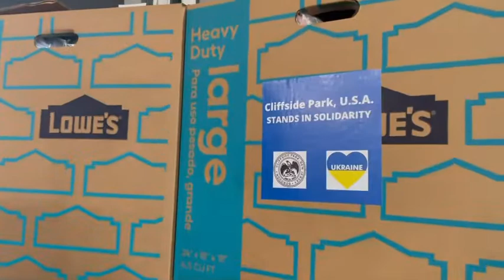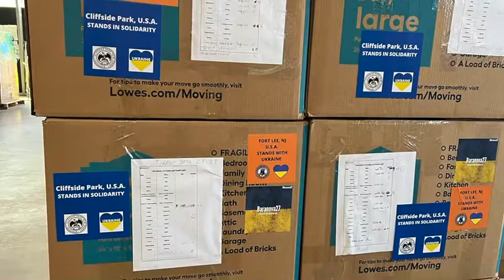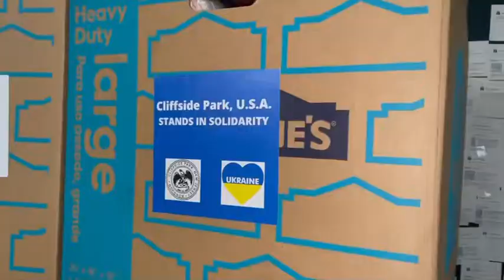Cliffside Park on Demand: Cliffside Park Stands in Solidarity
Sasha Chmerkovskiy of the Baranova 27 Ukrainian Humanitarian Aid shared how they have helped 186 kids and teenagers together with 14 chaperones that have been relocated from a Hot Spot in Eastern Ukraine to Safe Spot Western Ukraine who literally do not have anything.

When the Franciscan Community Development Center learned of the orphans in Ukraine they decided to pack up 17 boxes of brand new children's clothing and bring them to Baranova 27, a Ukrainian Humanitarian Aid Relief site in Fort Lee.

In just four short weeks, more than 81 tons of donations have already been shipped from this warehouse at 26 Hudson Street to the Ukraine.

Sister Anna Maria Not from the Franciscan Community Development Center of Fairview shared how they usually serve Cliffside Park and Fairview and those in need yet they decided that this time they should collect and send items to the orphans in Ukraine.

Sue Colacurio, Executive Director for the Franciscan Community Development Center shared how being a nonprofit and serving those in need, that this is one of the most vulnerable situations at the moment.

Mayor Thomas Calabrese also shared that Cliffside Park stands with Ukraine 🇺🇦 and that we will continue to do what we can to help.

Mayor Vincent Bellucci of Fairview also thanked everyone for their support as well as Barnova 27 and the many volunteers.

Sasha Chmerkovskiy, the father of "Dancing with the Stars" pros Maksim and Valentin, launched this massive donation effort with its hub at 2060 Hudson St.
Chmerkovskiy created the charity organization and named it Baranova 27, for the address where he lived and his sons grew up in Odessa, Ukraine.

Borough of Cliffside Park
Borough of Fairview
Franciscan Community Development Center
Fort Lee Today
Baranova27

Video curated & produced by Linda Skelley McCue